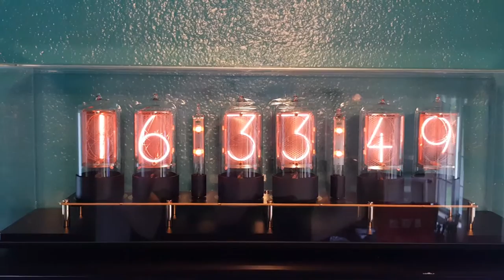Poisoned nixie tube cathode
Cathode poisoned seconds digit in a nixie tube clock.